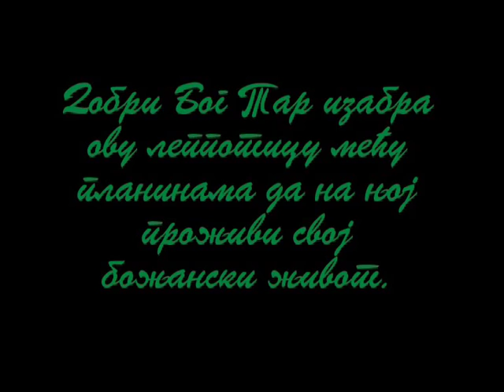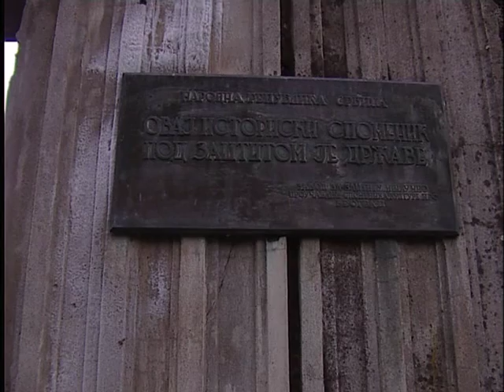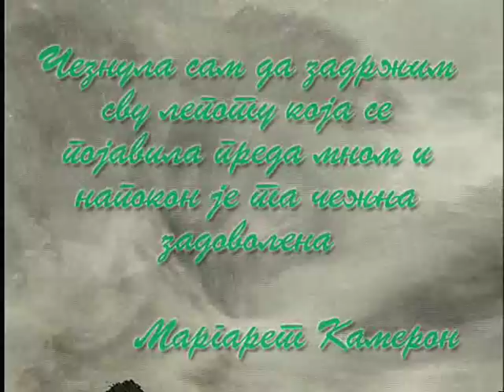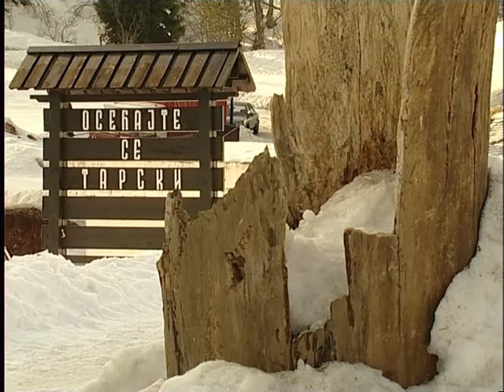Mountain TARA eng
" Good God Tar chose this beauty among mountains to live his godly life at it.
Tara accepted him generously and presented to him its priceless beauty.As a token
of his gratitude Tar left to is his godly name and made it special-a Goddess among
mountains."

camera/director: Dragan Panić Panja
video editor: Srdjan Dragojević